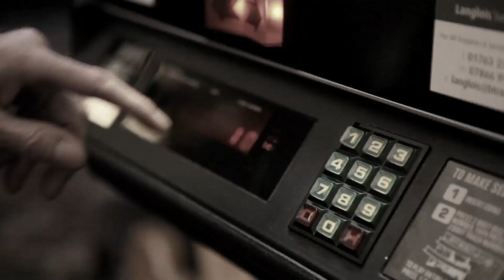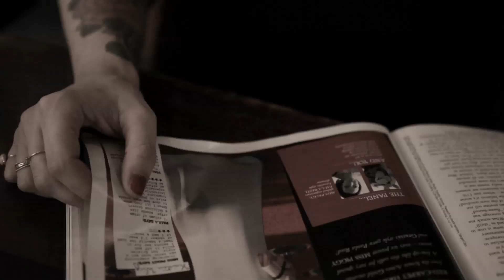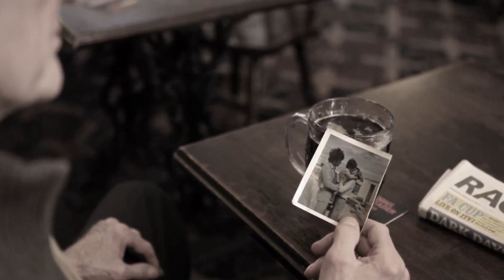Bell Jar - Louise And The Pins - Official Video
Video for Bell Jar, featuring the wonderful David Bradley, directed by the hugely talented Jon Shrimpton